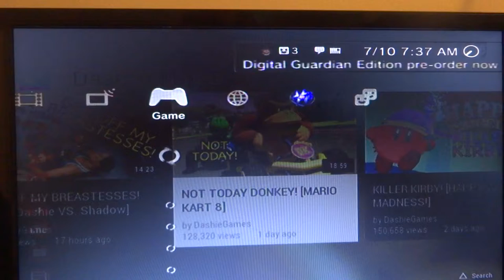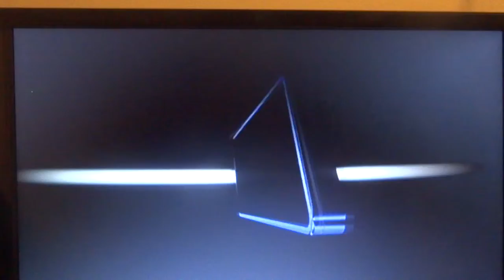UFC 2009 gameplay